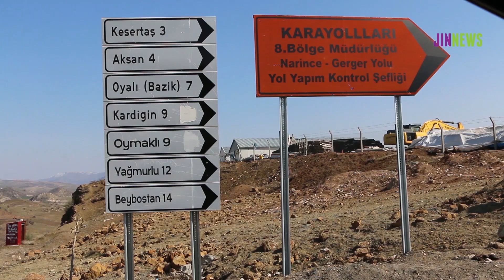Beybostan’dan geriye kuşlar ve tavuklar kaldı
Fay hattında olan sadece evlerin değil toprağın yarıldığı Alduş’un Beybostan köyünde hiçbir yardımın gelmemesinden dolayı tüm köylüler gitmiş, köyde geriye kalan ise kuşlar, tavuklar ve birkaç da inek.